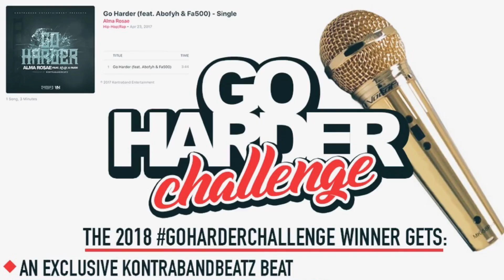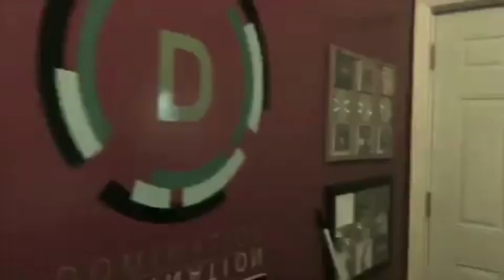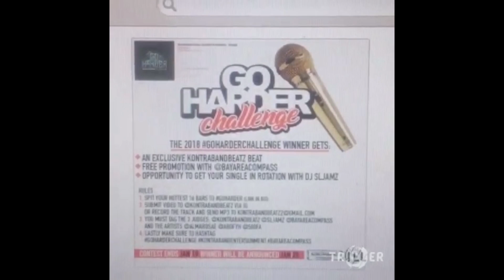GoHarderChallenge - Complete Video Submits [BayAreaCompass]